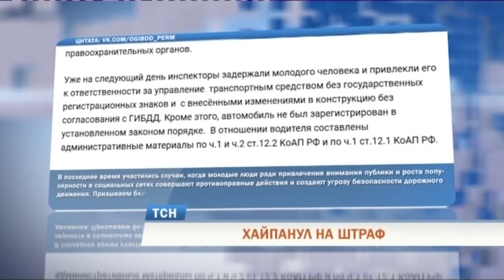Житель Перми оштрафован за езду на деревянном автомобиле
Хайпанул на штраф. В Перми привлекли к ответственности водителя «деревянных Жигулей». Уже на следующий день молодого водителя задержали и привлекли к ответственности по нескольким пунктам. За управление транспортным средством без номеров, внесение изменений в конструкцию автомобиля без согласования с ГИБДД и отсутствие его регистрации.